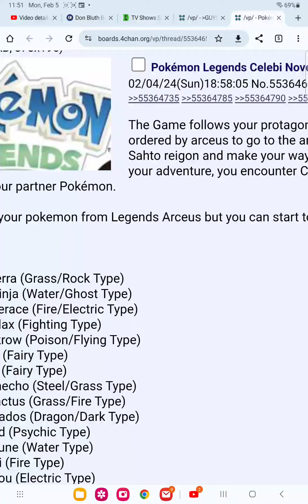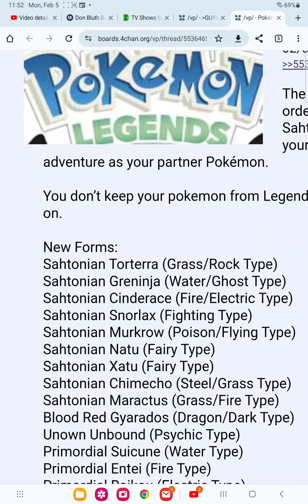Pokémon legends celebi leak